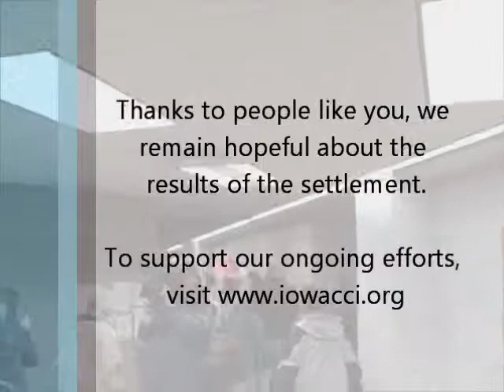Iowa CCI delivers 10,000 petition signatures to AG Miller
John Blasingame and dozens of other CCI members delivered 10,000 signatures to Attorney General Tom Miller, demanding a strong settlement with the big banks that contains real solutions to the foreclosure crisis.

Attorney General Miller, we're counting on you.

today.